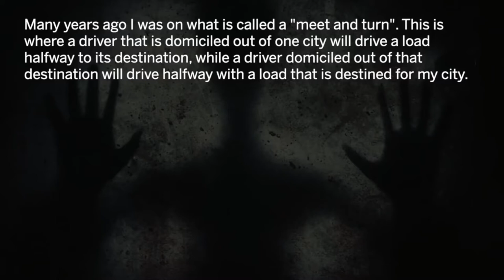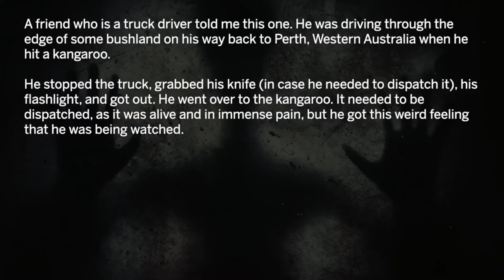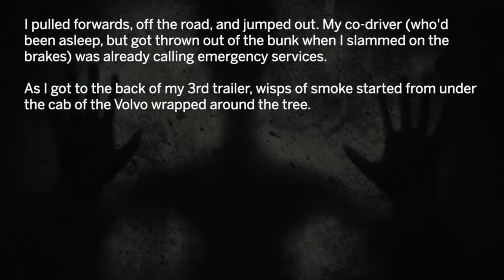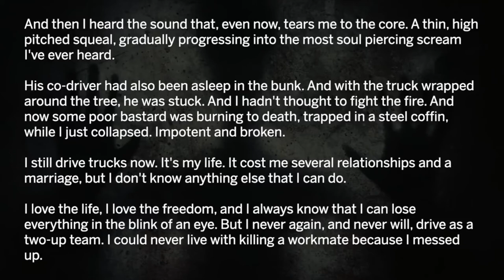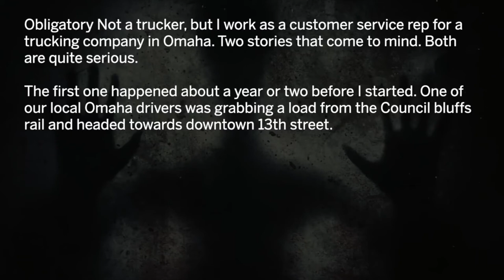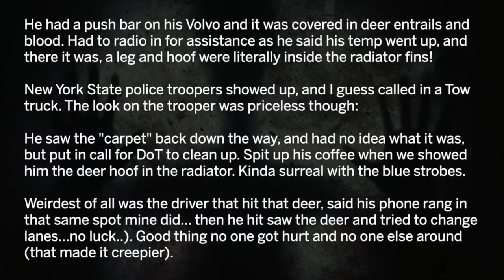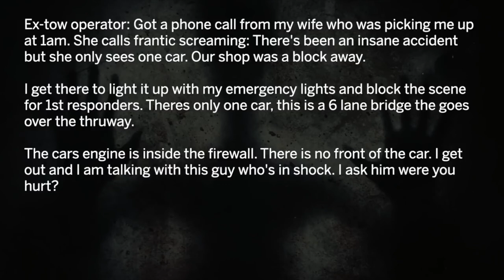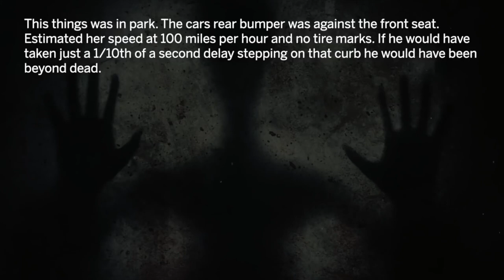Truck Driver Creepy and Paranormal Stories [Story Time]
There are Trucker Stories and then there are Scary Trucker Stories. Some involve the paranormal, some are horror stories, and some are just straight up creepy. Take an adventure with these truck driving stories that deal with the creepy and paranormal and enjoy a little story time.

Is this trucking story true? Truck drivers and long haul truckers of Reddit share creepy things they saw at night on the road. What do you believe?

0:00 Intro
0:24 Trucker Paranormal Stories